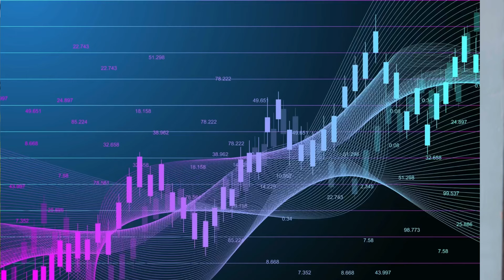Just these 3 Assets Will make you Rich